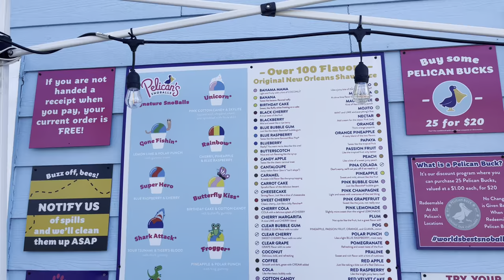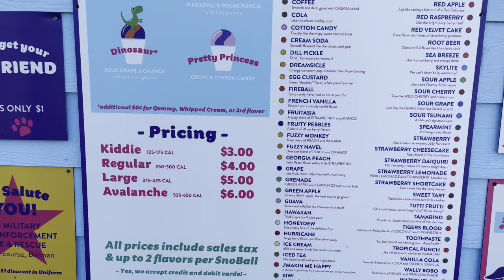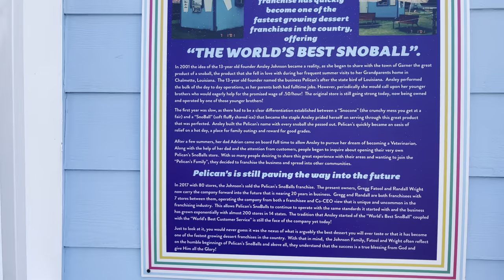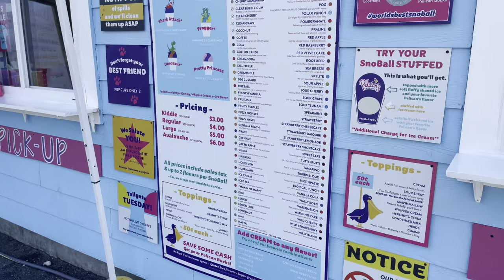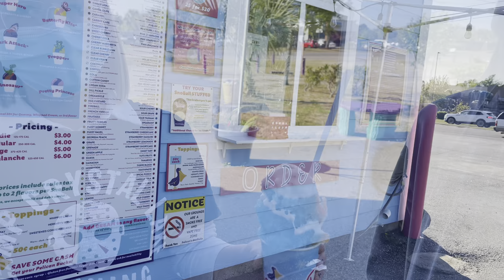Pelican’s Snoballs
A pit stop at Pelican’s Snoballs on Route 17 Business in Surfside Beach / Murrells Inlet.